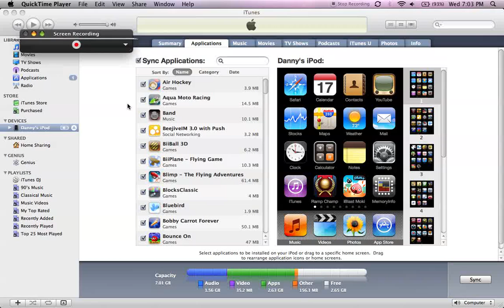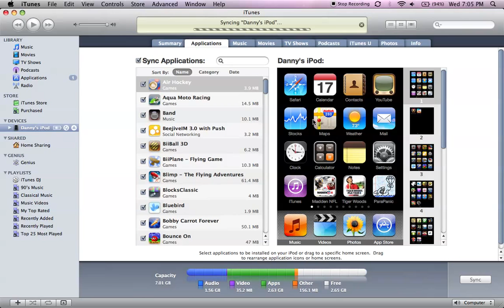iTunes 9 App Organization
Short video showing how app organization is in iTunes 9.